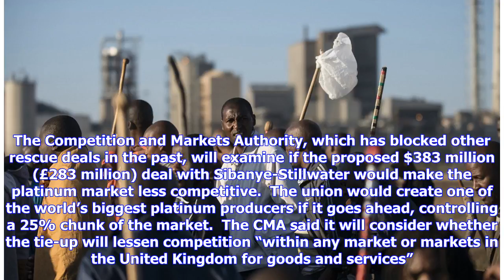Breaking News | Competition watchdog to scrutinise Lonmin's merger with rival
Lonmin’s merger with a South African rival was dealt another blow on Tuesday after the competition watchdog said it will investigate the tie-up. The Competition and Markets Authority, which has blocked other rescue deals in the past, will examine if the proposed $383 million (£283 million) deal with Sibanye-Stillwater would make the platinum market less competitive.  The union would create one of the world’s biggest platinum producers if it goes ahead, controlling a 25% chunk of the market.  The...